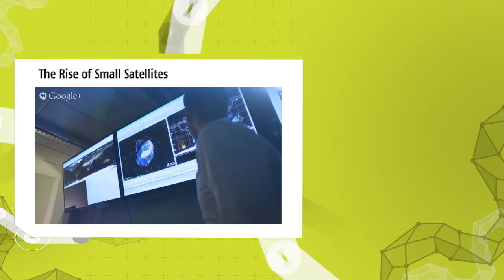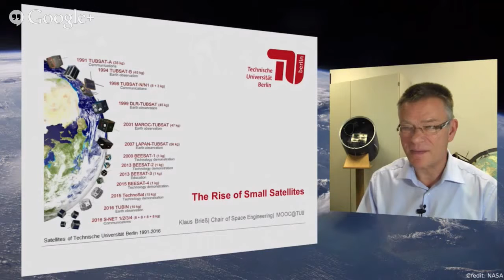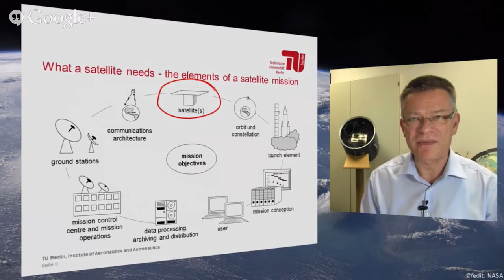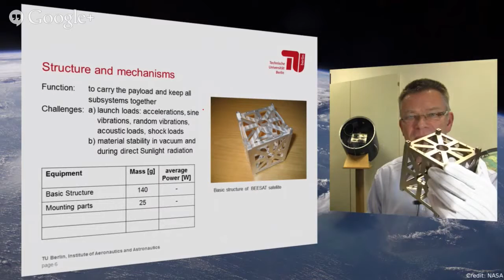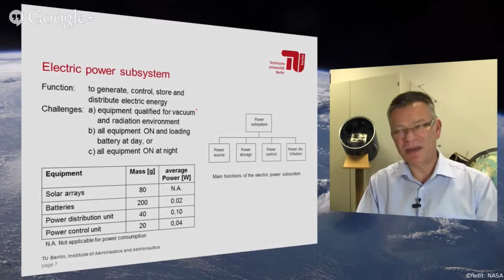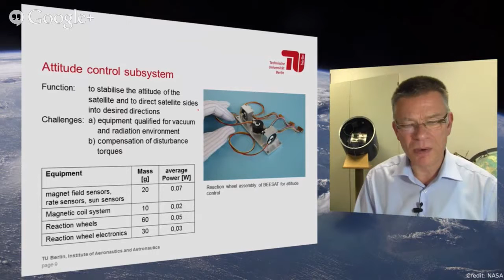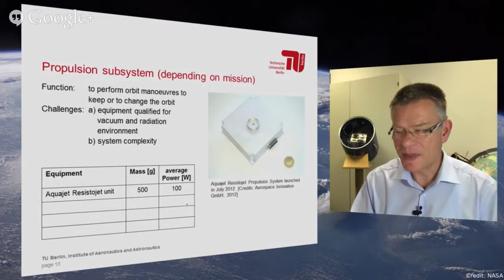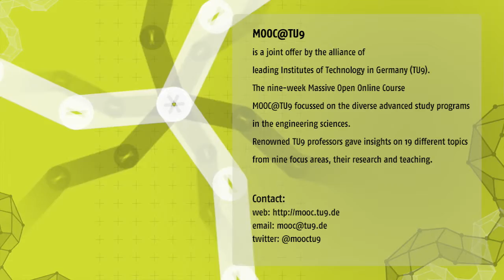The Rise of Small Satellites - Prof. Dr.-Ing. Klaus Brieß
The utilization of space has become indispensable in our daily lives. Applications such as navigation, communication and television broadcast are only a few amongst a multitude of beneficial services for the welfare and progress of humankind. The Space Age is still very young and the potential of space has yet by far not been exploited. In recent years, scientific institutions around the globe are successfully working on satellites with high capabilities so small that they can be held in one hand. Compared to large commercial spacecraft that can weigh up to a couple of tons, developers of small satellites can save an enormous amount of costs for development and launch. This format allows it for many countries to step in space activities. Networks of small satellites will allow interesting new capabilities in future. Better technologies, lower costs and new applications are enabling the rise of small satellites. Potential dangers of the increased usage of space, but also the newest developments and perspectives are discussed by Professor Dr.-Ing. Klaus Brieß